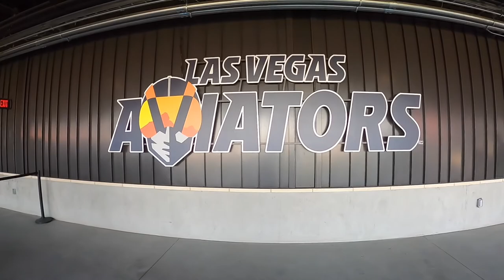Las Vegas Walking Tour (Las Vegas Aviators Opening Day 2021)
This is a video walking tour of the Las Vegas Ballpark on the Las Vegas Aviators Opening Day 2021. Unfortunately, the Aviators lost in their return from the COVID lockdown to the Sacramento River Cats 8-1. The River Cats were led by Thairo Estrada (4/5 with 1 home run and 4 RBIs). The game was played on May 6, 2021 with an attendance of 5,002. I appreciate you!